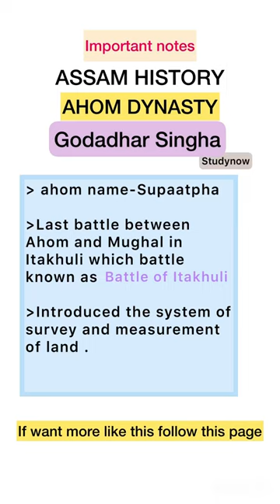Short notes of ahom king Godadhar singha